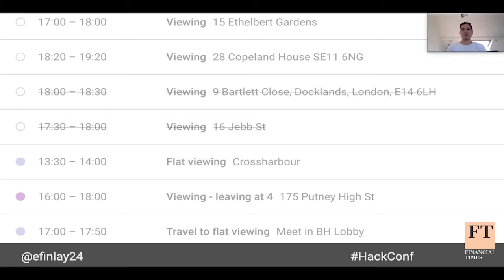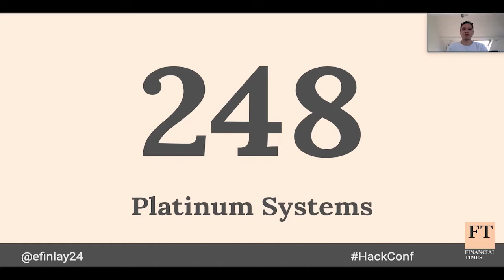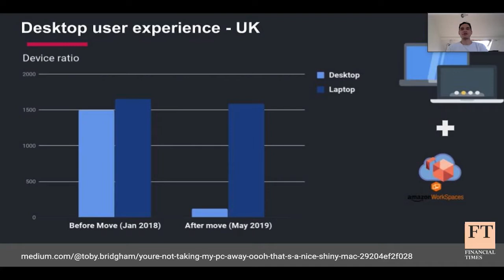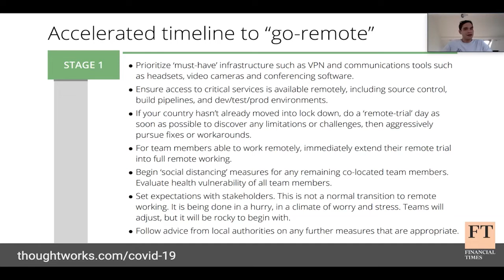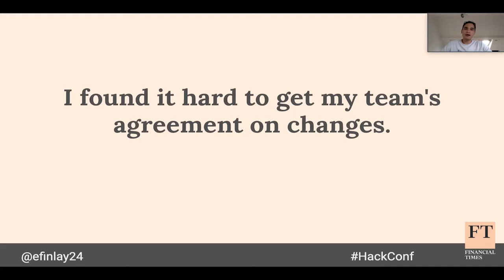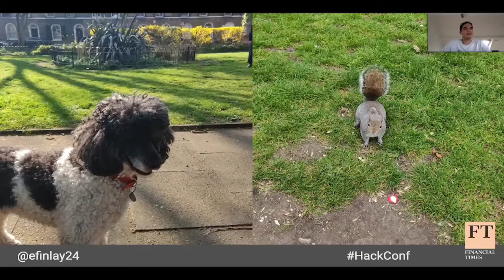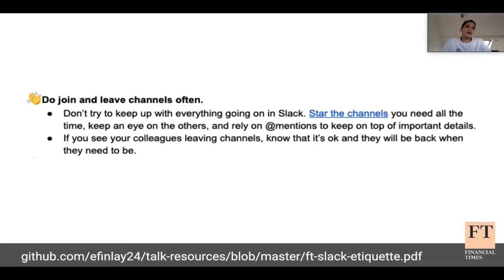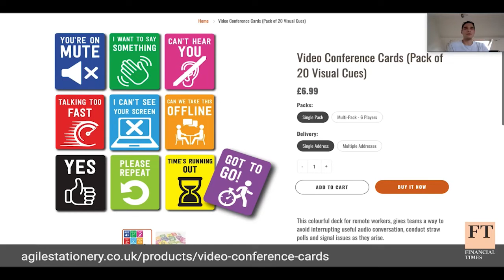HackConf online talks #1 with Euan Finlay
When you can't come to the HackConf conference, HackConf is coming to you online!

The topic: "Building effective teams when you're in different places"

About the speaker:

Euan Finlay is part of the Operations & Reliability team at the Financial Times, managing incidents across the globe. Before that, he leads a distributed team responsible for Go microservices, Docker containers in Kubernetes, and the backend APIs powering the website.

For more information about HackConf conference and further online events, check out our